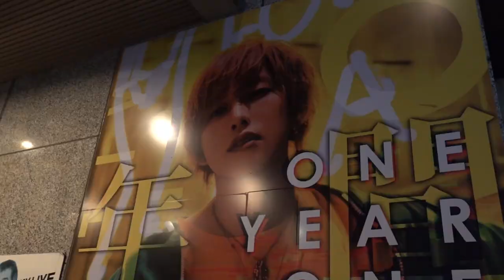【先輩の女性に手を出すホスト】酔っ払った問題児が起こした衝撃の行動に上司が絶句 / 副主任 志尊伊織に密着【GOLD名古屋】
★日当25000円保証の詳細はこちら！★
★group GOLDの過去動画はこちらから★
◆group GOLD店舗情報◆
【GOLD】

〇ホストTV Twitter